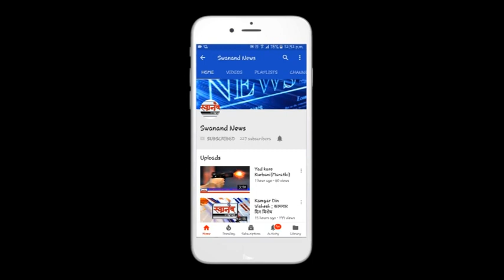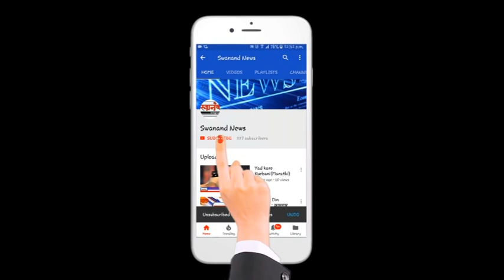पोलीस दादांनी काय दिली वृद्धाना दिवाळीची भेट ! विठ्ठलवाड़ी पोलिस ठाणे ! उल्हासनगर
SEND ME STUFF:

Near B.K.No.1416,
Maratha section - 32,
Ulhasnagar - 421004,
Dist. : Thane,
Maharashtra,
India